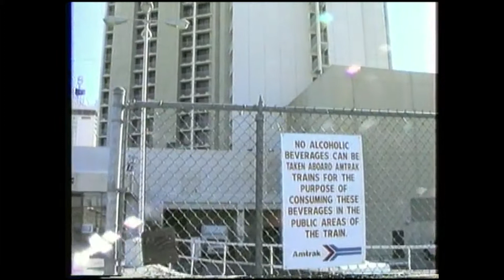Freight trains in Las Vegas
In the year 1993 you could still move freely on the platform in Las Vegas.
The film is unfortunately the quality is not very good.